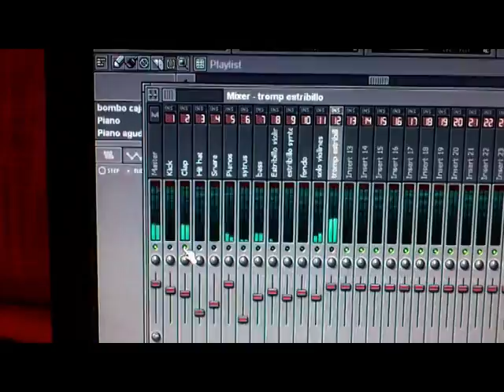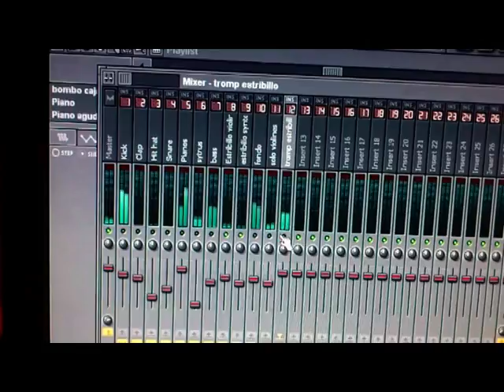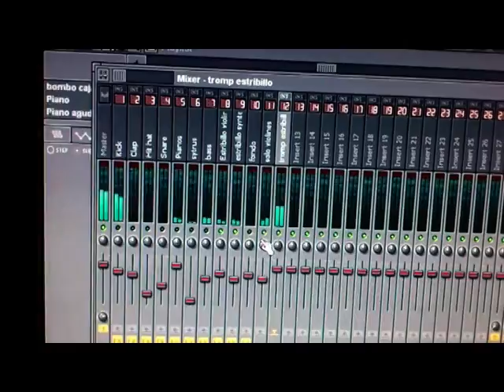Anuncio nuevo tema - Videobeat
Muestra de la producción por pistas hecha con el Akai Professional LPK 25 con el Fruti Loops 7. Todo producido por master. Tras el video anuncio de quien usara esta instrumental.